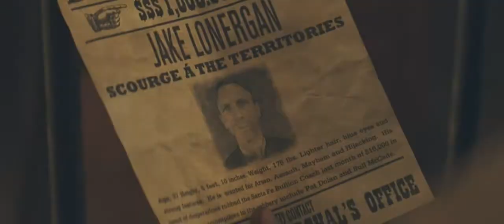Cowboys And Aliens Official Trailer (2011)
1875. New Mexico Territory. A stranger (Daniel Craig) with no memory of his past stumbles into the hard desert town of Absolution. The only hint to his history is a mysterious shackle that encircles one wrist. What he discovers is that the people of Absolution don't welcome strangers, and nobody makes a move on its streets unless ordered to do so by the iron-fisted Colonel Dolarhyde (Harrison Ford). It's a town that lives in fear.

But Absolution is about to experience fear it can scarcely comprehend as the desolate city is attacked by marauders from the sky. Screaming down with breathtaking velocity and blinding lights to abduct the helpless one by one, these monsters challenge everything the residents have ever known.

Now, the stranger they rejected is their only hope for salvation. As this gunslinger slowly starts to remember who he is and where he's been, he realizes he holds a secret that could give the town a fighting chance against the alien force. With the help of the elusive traveler Ella (Olivia Wilde), he pulls together a posse comprised of former opponents—townsfolk, Dolarhyde and his boys, outlaws and Apache warriors—all in danger of annihilation. United against a common enemy, they will prepare for an epic showdown for survival.